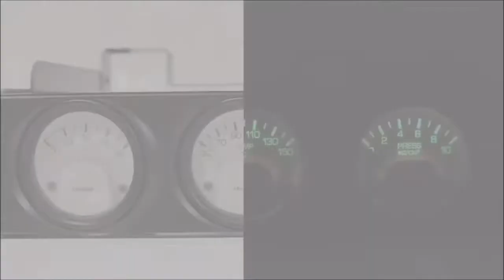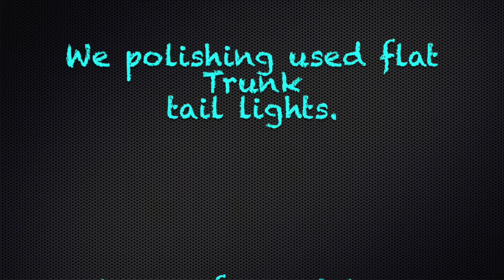Project Altezza -- used Trunk Lights polishing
Toyota Altezza / Lexus IS200 - IS300
Project Altezza Fix used Trunk Lights polishing

In this video:

We polishing the rear Trunk Lights.
Now they looks so much better.

regards eac